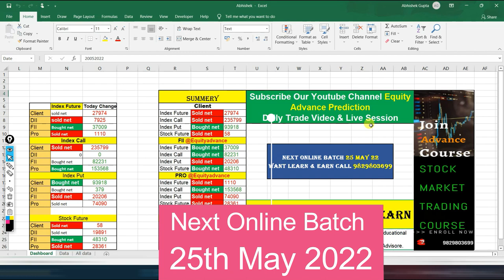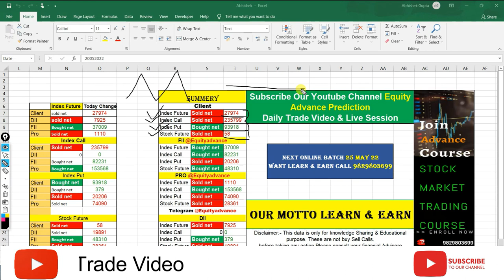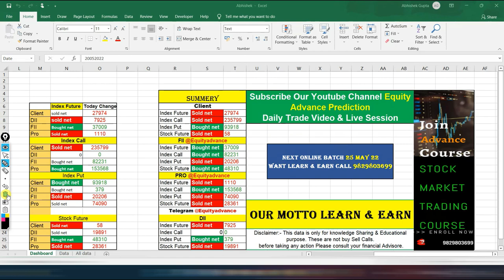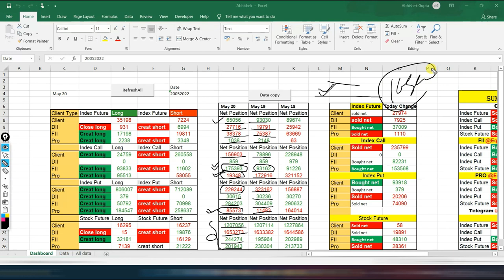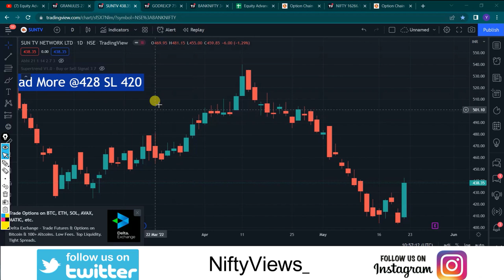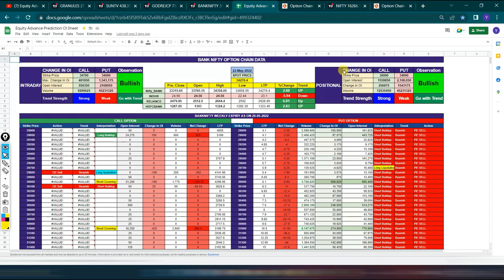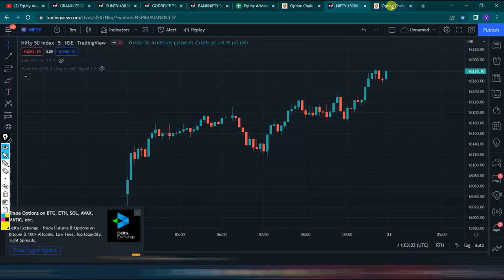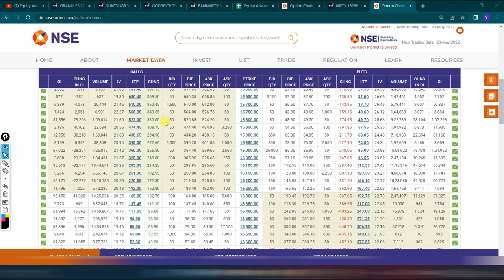banknifty call option tomorrow || nifty call option tomorrow || niftybank analysis hindi